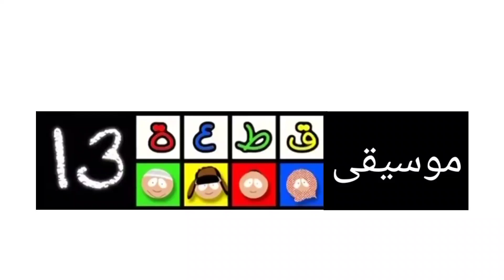كتلة الموسيقى ريمكس - Block 13 Album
اغاني نواف سالم الشمري